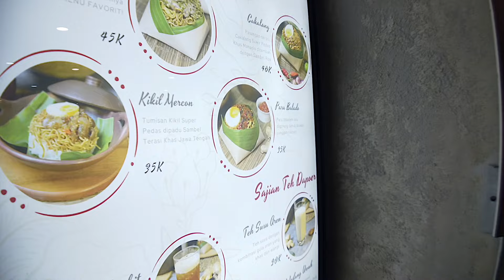Guru Keyboard Nonton Keyboardis dengan Keterbatasan Fisik Ini - Martin Kurman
Nonton keyboardis ini yang asik banget, namanya Martin Kurman. Meski memiliki keterbatasan fisik, tapi permainannya keren dan menginspirasi.